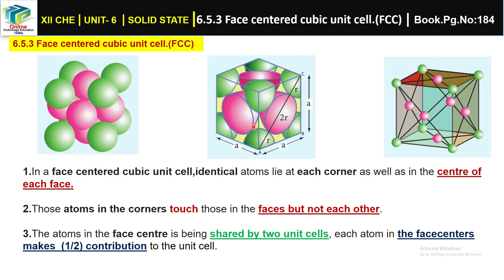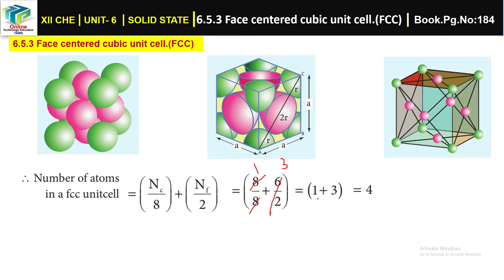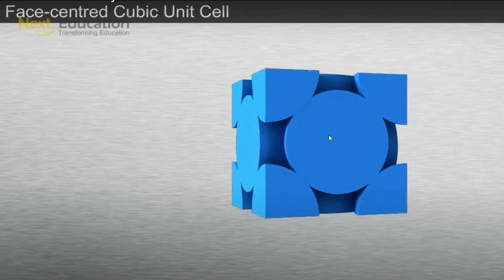SOLID STATE | Unit-6 | PART-2 | fcc Unit Cell | TAMIL & ENGLISH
Watch videos...Study Well
Topics covered :
Solid state - fcc Unit cell